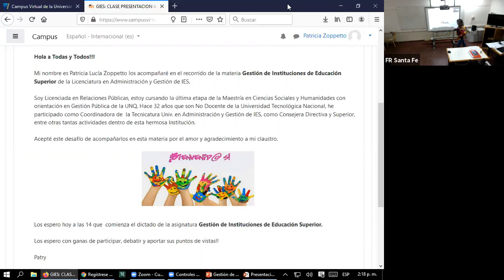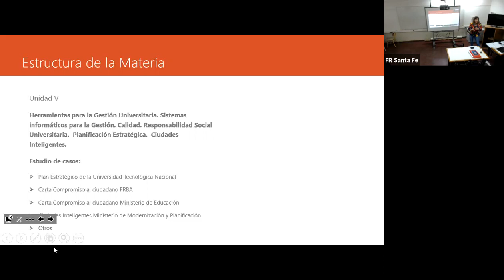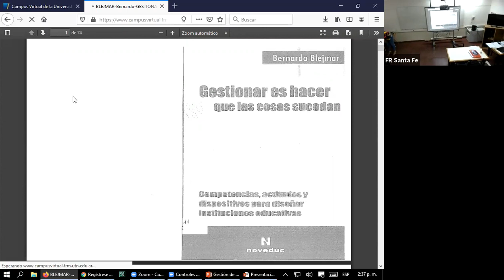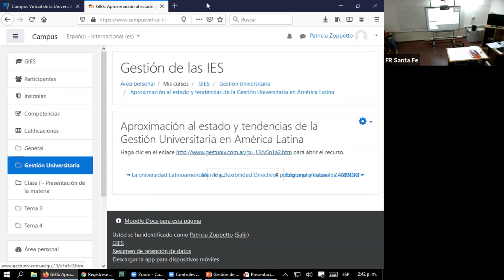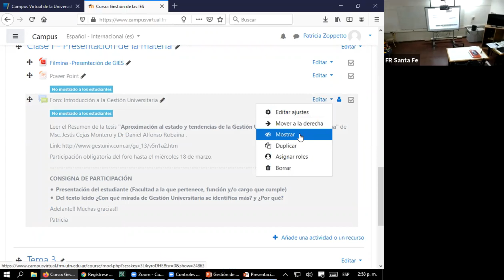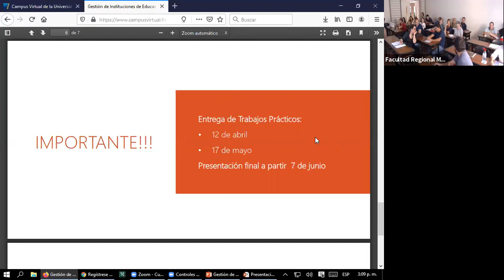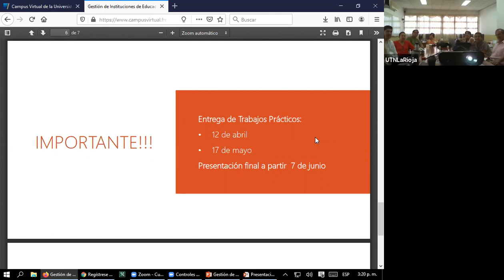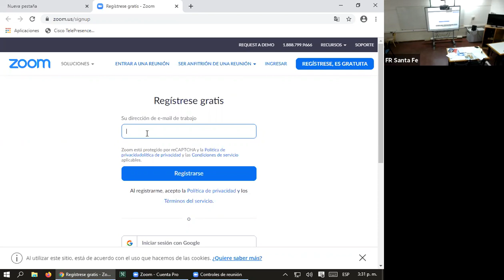Gestión de las IES | ZOPPETTO, Patricia | 11Mar2020_14:00